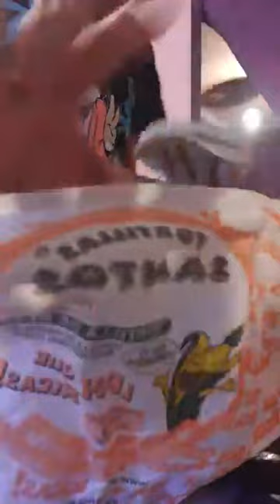Deborah Livas Official 🇲🇽 Deborah Livas Videos Gustan caldo de pollo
DEBORAH LIVAS ..  😊 AMENAY JOVIAL☺
Informes de show ...52 ,(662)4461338 mx📱📪